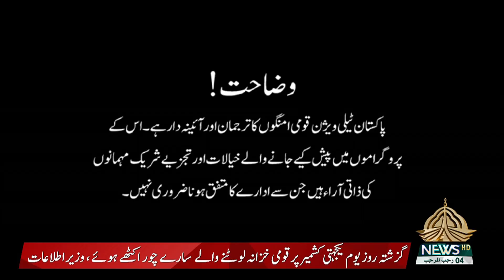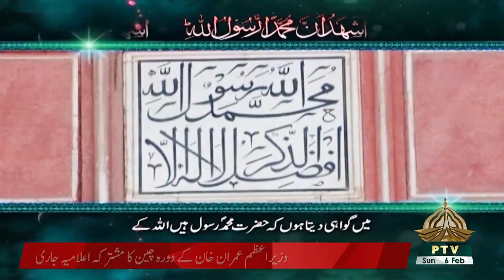ECONOMY IN FOCUS | 06 02 2022